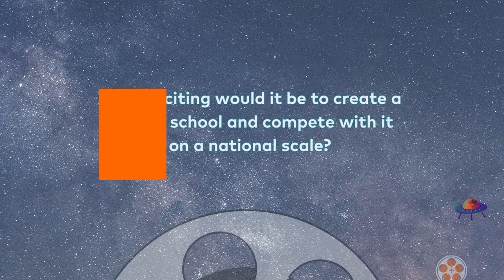Will you win the Childnet Film Competition 2023?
Now in its 14th year, our Film Competition sees young people in schools across the UK create 2 minute long films at school, and compete for a chance to win some amazing prizes.

Head to our website to find out more and enter the competition.